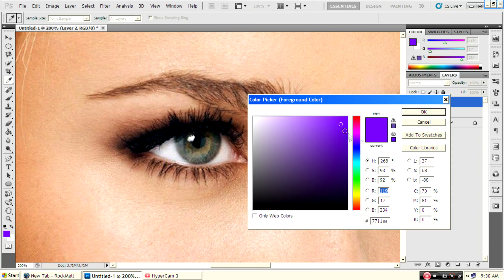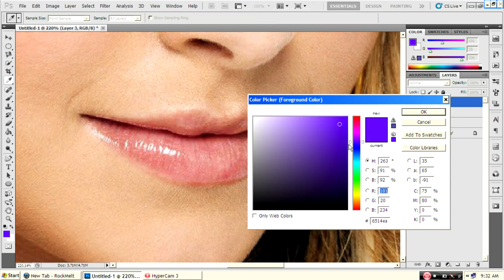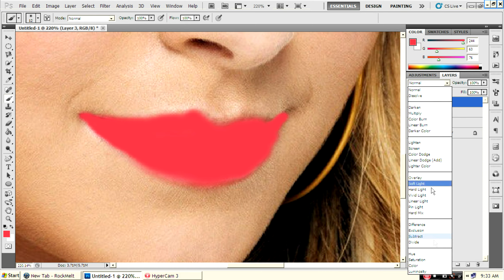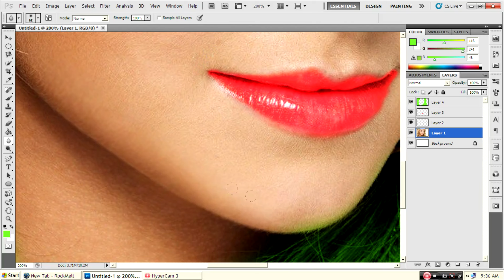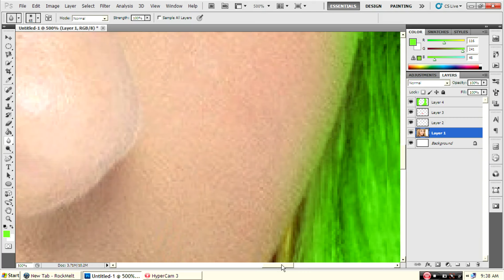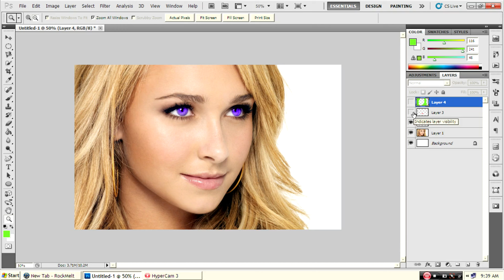How to add makeup using photoshop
hello guys this video shows you How to add makeup using photoshop